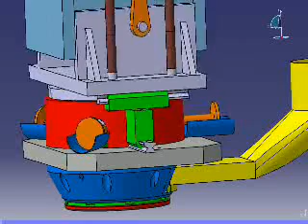use Catia V5 simulator to see how the machine will do the job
To understand in context, you can watch , follow link (stage BAC+5)